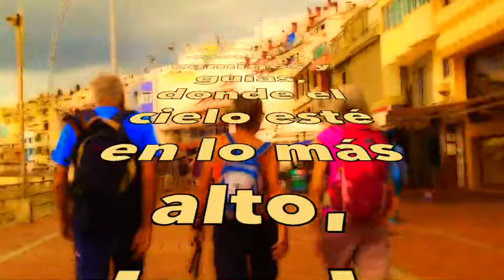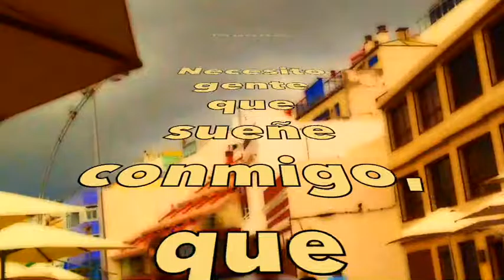LA GENTE QUE SUEÑA. LLORA (Poema y Voz: Luífer Rodríguez)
Canal que recoge las creaciones (c)byluifermalavida.